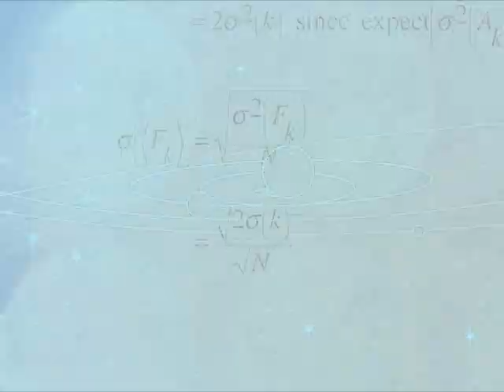LaREINA - BIG SIGN (Antigay Pastor Wrist Cracker Mix)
New HD version of gay civil rights song by LaReina... to bring attention to the hateful Pastor David Manning who wants black women to stone white gay men, and thinks that white gay men have stolen black women's men!  And for Pastor Sean Harris who wants you parents to beat your children to death if they act gay!   This jerk is worse than Fred Phelps!